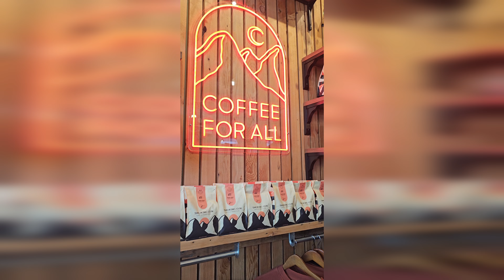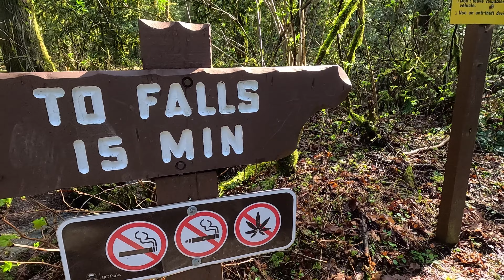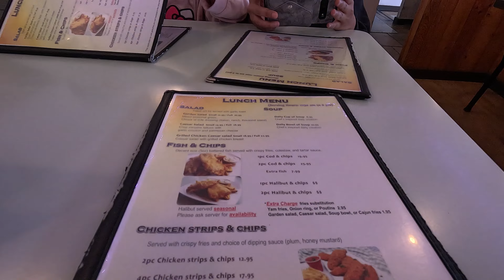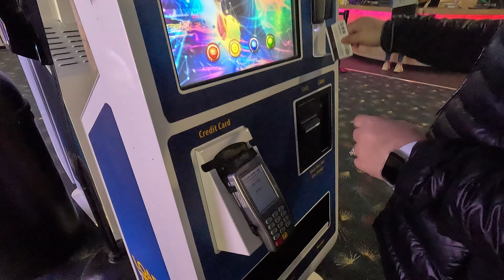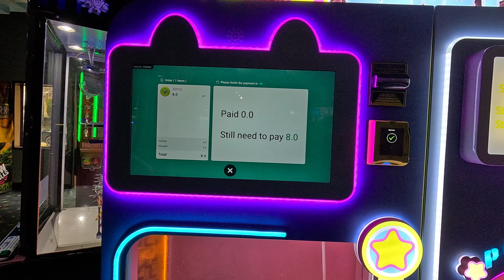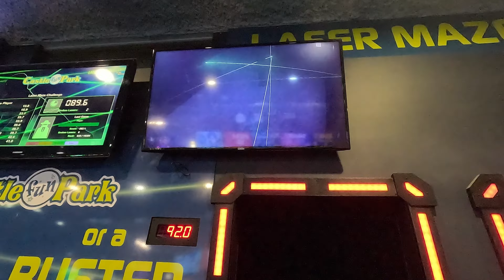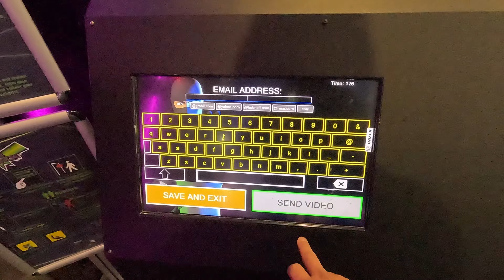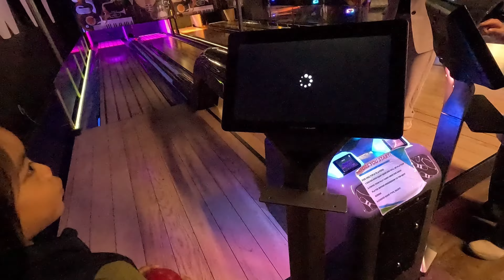District 1881 | Bridal Veil Falls | Harrison Hot Spring Resort | Castle Fun Park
Holy Week March 30 2024